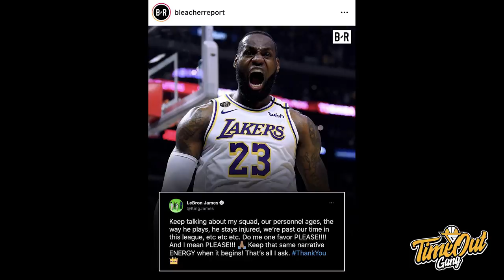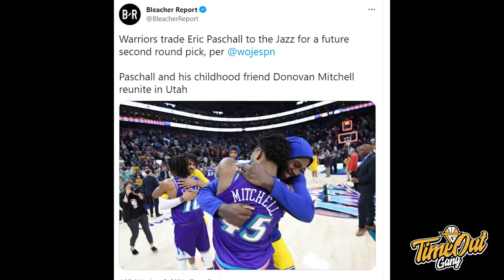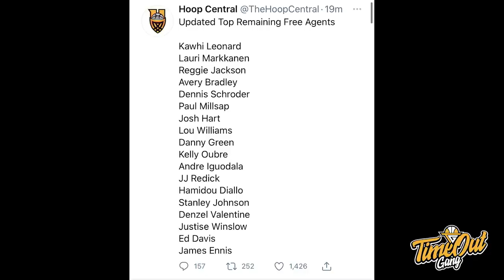TIME OUT: Kemba Walker Pulang Kampung ke New York // Marques Bolden Masuk Washington Wizards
Di Time Out hari ini kita membahas tentang LeBron James yang marah di social media, Kemba Walker yang kembali ke kampung halaman dan performance dari duo rookienya Golden State Warriors Jonathan Kuminga dan Moses Moody.

Thumbnail photo via @ESPN